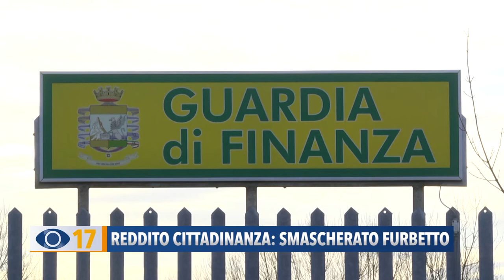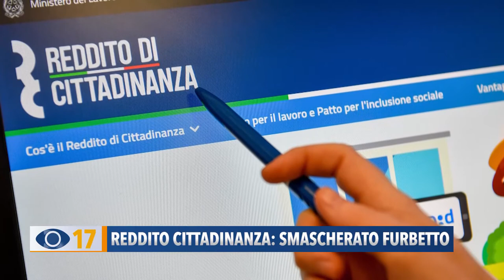Reddito di cittadinanza: smascherato furbetto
La Guardia di Finanza di Pesaro ha denunciato un 50enne di Vallefoglia che percepiva, senza averne diritto, il reddito di cittadinanza. L'uomo aveva omesso di dichiarare anche le sue vincite online di oltre 170mila euro.